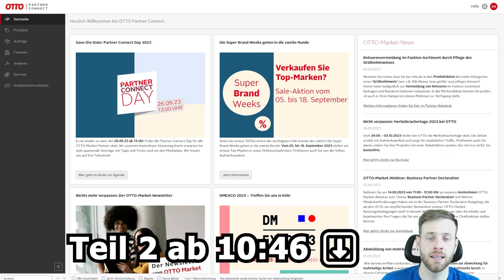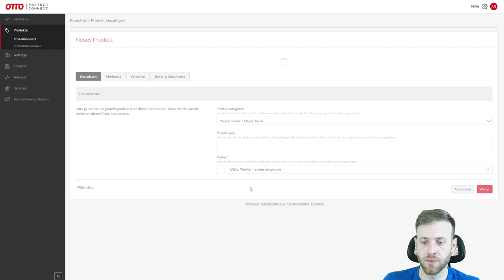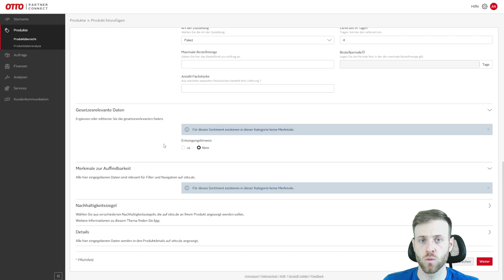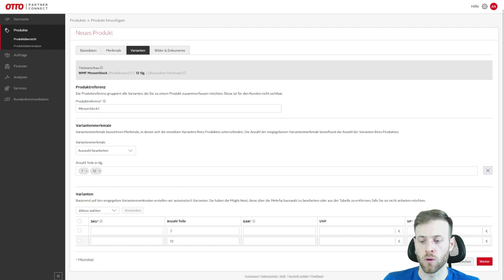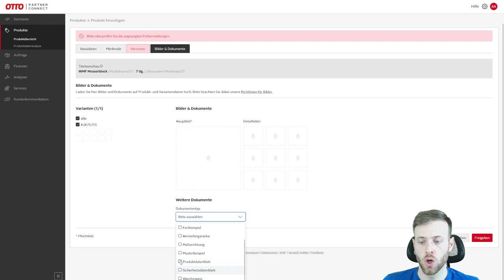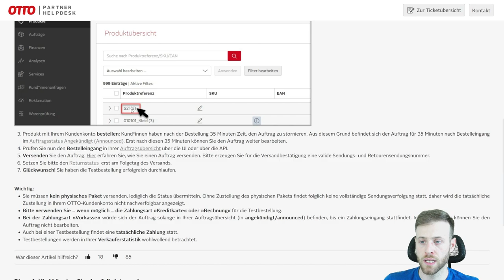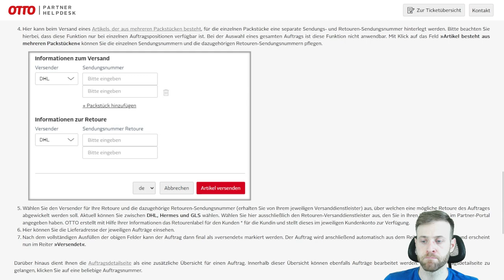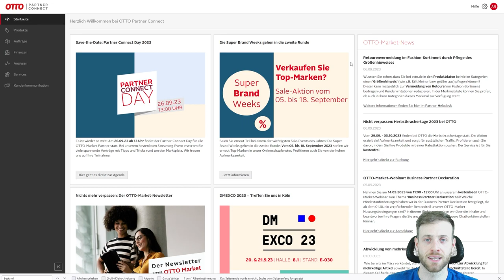OTTO Market Partner Portal Neues Produkt anlegen & Otto Testbestellung durchführen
Um auf dem Marktplatz Otto richtig durchstarten zu können, müssen neben den Konto-Einstellungen auch eine Testbestellung durchgeführt werden.

Bei OTTO Market kann im Partner Connect schnell und einfach ein neues Produkt angelegt und alle nötige Merkmale, sowie auch Varianten erstellt werden.

In diesem Video erfährst du, wie du bei Otto Partner Conncect ein neues Produkt angelegen kannst und eine erfolgreiche Testbestellung durchführst.

0:00 Intro
01:42 Neus Produkt anlegen
10:46 Durchführung der Testbestellung